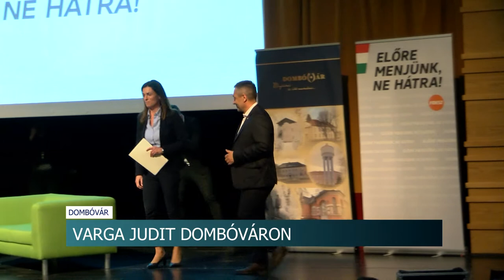Varga Judit Dombóváron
A 2022. április 3-ai választásoknak minden eddiginél nagyobb lesz a tétje, hangzott el azon a lakossági fórumon Dombóváron, ahol Potápi Árpád János, nemzetpolitikáért felelős államtitkár, Tolna megye 2. számú választókerületének országgyűlési képviselője Varga Judit igazságügyi miniszterrel beszélgetett. A miniszter asszony hangsúlyozta, hogy a kormánynak fontos, hogy az országot tovább lendítsék a már megkezdett úton. A választás alkalmával döntenünk  kell a rezsicsökkentés és az energiaárak emelése, vagy éppen a magyar családok és vállalkozások támogatása és az ország kiárusítása között, hívta fel a figyelmet a Dombóváron, ahol az orosz-ukrán háborús helyzetről is szó esett.